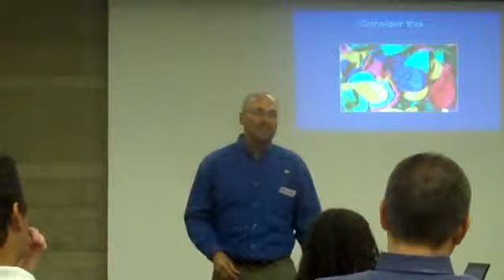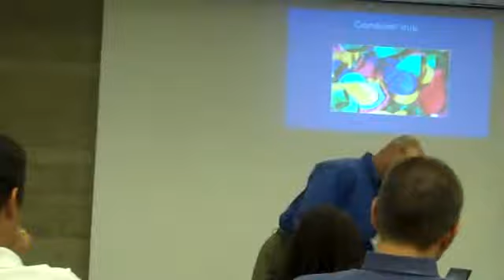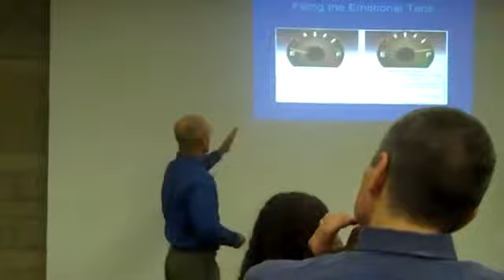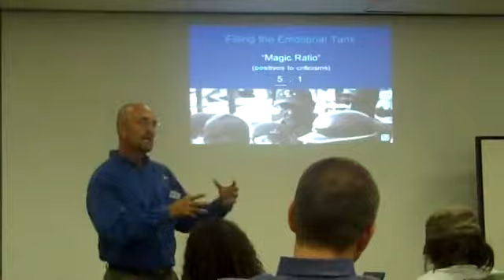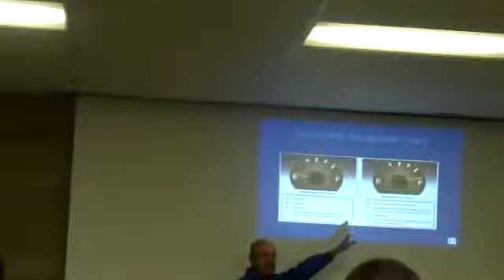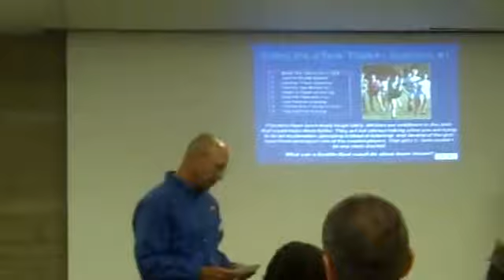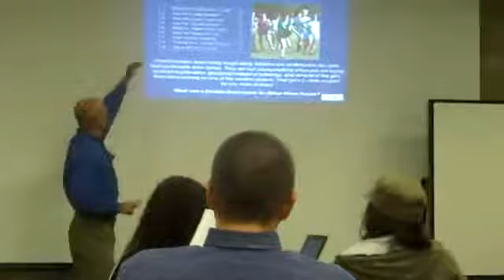Part C2 (trimmed)